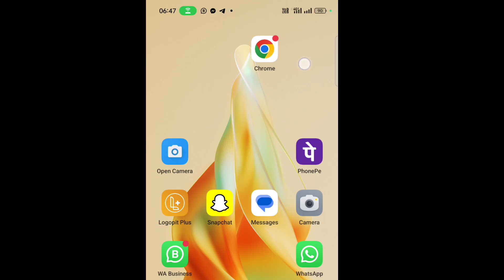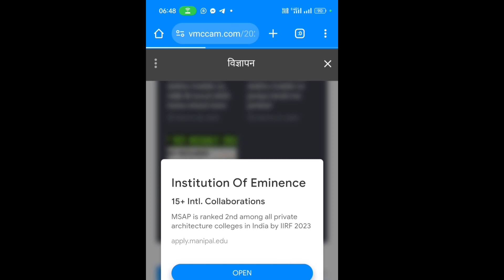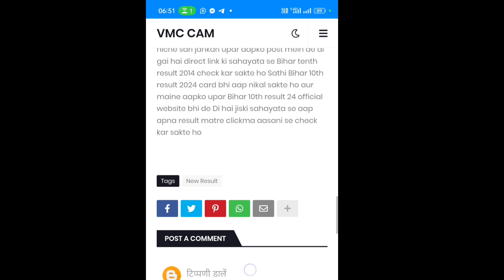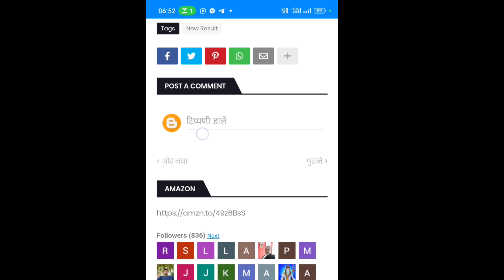bihar 10th result 2024 kaise dekhe, bseb 10th result 2024 kaise check kare, bihar board result 2024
Bihar Board Matric result 2024: बिहार बोर्ड मैट्रिक रिजल्ट इस दिन आ रहा है, तैयारी पूरी | Bihar News | News4Nation

मैट्रिक रिजल्ट 4 बजे घोषित | Bihar Board Matric Result 2024 Out | 10th result 2024 link out, matric result kab aayega 2024, Matric result date 2024, How to download matric result 2024, Bihar Board 10th result 2024 download, class 10th result 2024, 10th result kaise dekhe 2024, Matric Rusult date 2023 Bihar Board.10th result 2024 bihar board - Education Galaxy. 10th result 2024. 10th result 2024 bihar board. Matric ka result kab aayega . Bihar Board 12th final result 2024. live result Checking...